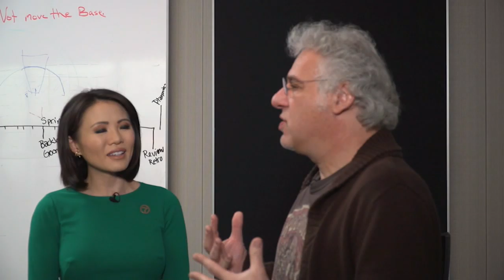How Lucasfilm made Robert De Niro 50 years younger in 'The Irishman'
The Oscar-nominated "The Irishman" has been about ten years in the making. The movie, with its famed director Martin Scorsese and legendary actors Robert De Niro, Al Pacino and Joe Pesci, features flashbacks. But instead of younger actors playing younger versions of the characters, the movie features new technology to make De Niro, Pacino and Pesci look decades younger. Those visual effects are now nominated for an Academy Award.

-- Follow us for breaking news as it happens.